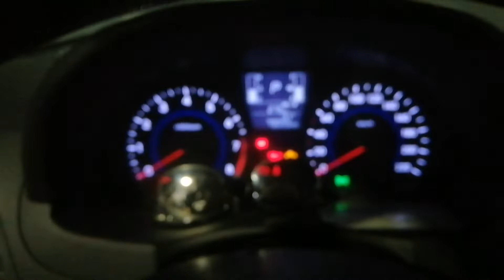GRABYAHE #16 (DAILY KITA SA GRAB)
Sorry kung late upload mga kapulong.
Madami lang inasikaso.

Need to Rent a car good for 4 person?
Messege me sa Facebook!